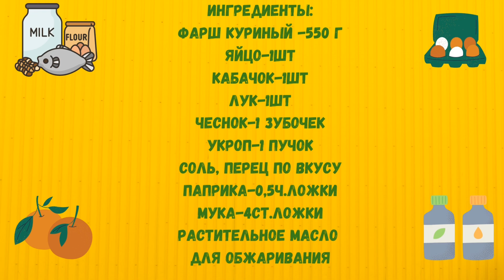ПРОСТО И ВКУСНО! СОЧНЫЕ Куриные КОТЛЕТЫ с кабачком. Все в ВОСТОРГЕ от этих КОТЛЕТ!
Когда начинается сезон кабачков, всегда готовлю такие котлетки. Куриные котлетки с кабачком получаются очень сочными ,нежными и вкусными. Можно готовить из любого фарша, добавлять разную зелень, приправы.

Это потрясающе вкусно!
Желаю хорошего настроения! Приятного аппетита!
Делитесь своим мнением о моих рецептах в комментариях.

Попробуйте мои рецепты и вы останетесь довольны! 👩🍳
Напишите свое мнение о рецепте в комментариях, будет интересно узнать ваше мнение 😀

Ингредиенты:
Фарш куриный -550 г
Яйцо-1шт
Кабачок-1шт
Лук-1шт
Чеснок-1 зубочек
Укроп-1 пучок
Соль, перец по вкусу
Паприка-0,5ч.ложки
Мука-4ст.ложки
Растительное масло для обжаривания
When the zucchini season starts, I always cook these cutlets. Chicken cutlets with zucchini are very juicy, tender and tasty. You can cook from any minced meat, add different herbs, seasonings.

Ingredients:
Minced chicken -550 g
Egg-1pc
Zucchini-1pc
Bow-1pc
Garlic-1 clove
Dill-1 bunch
Salt, pepper to taste
Paprika-0.5 tsp
Flour-4 tablespoons

Приятного аппетита! Bon Appetit!